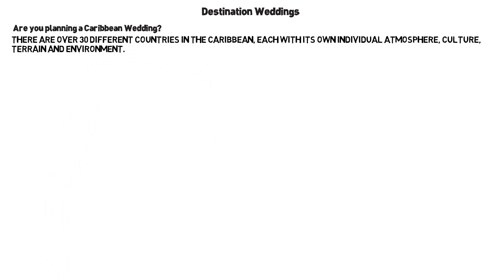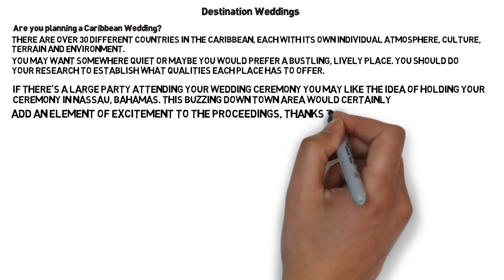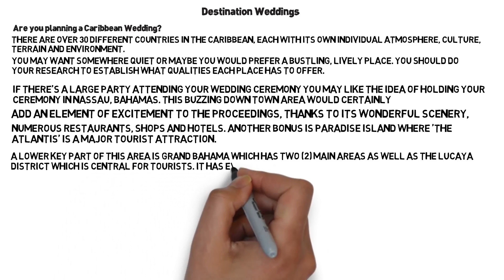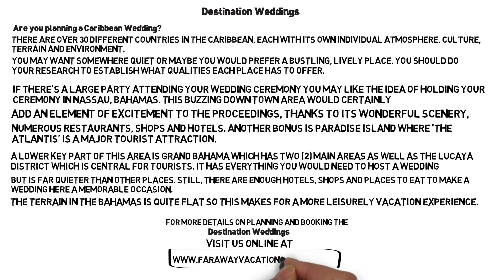Destination Weddings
Destination Weddings - Are you planning a Caribbean Wedding?
There are over 30 different countries in the Caribbean, each with its own individual atmosphere, culture, terrain and environment.
You may want somewhere quiet or maybe you would prefer a bustling, lively place. You should do your research to establish what qualities each place has to offer.

If there's a large party attending your wedding ceremony you may like the idea of holding your Ceremony in Nassau, Bahamas. This buzzing down town area would certainly
Add an element of excitement to the proceedings, thanks to its wonderful scenery,
Numerous restaurants, shops and hotels. Another bonus is Paradise Island where 'The
Atlantis' is a major tourist attraction.

A lower key part of this area is Grand Bahama which has two (2) main areas as well as the Lucaya district which is central for tourists. It has everything you would need to host a wedding
But is far quieter than other places. Still, there are enough hotels, shops and places to eat to make a wedding here a memorable occasion.
The terrain in the Bahamas is quite flat so this makes for a more leisurely vacation experience.

For More details on planning and booking the